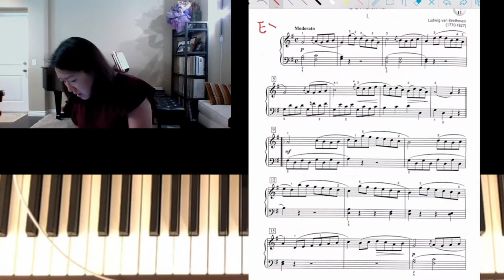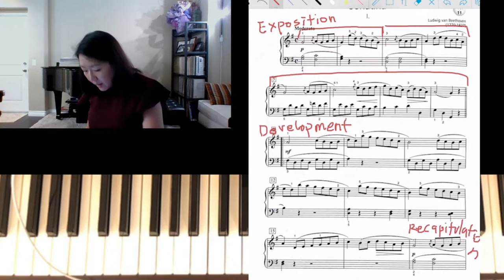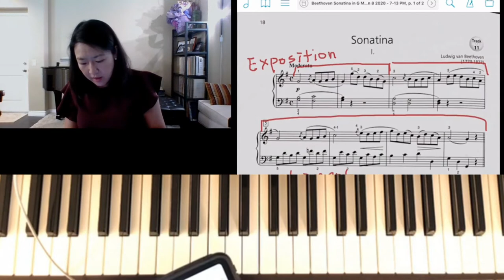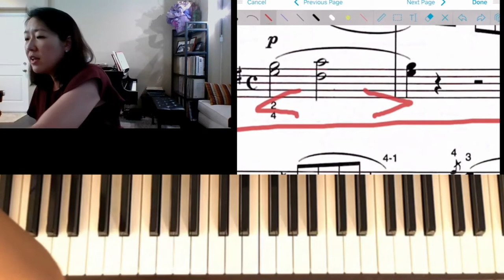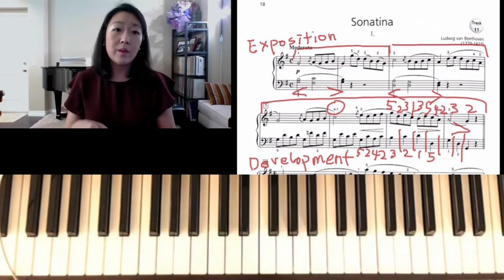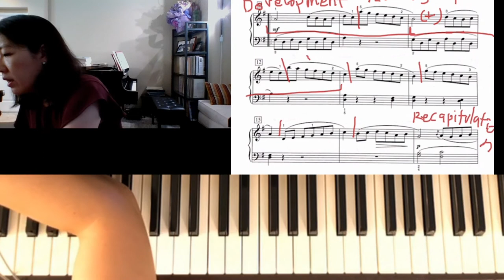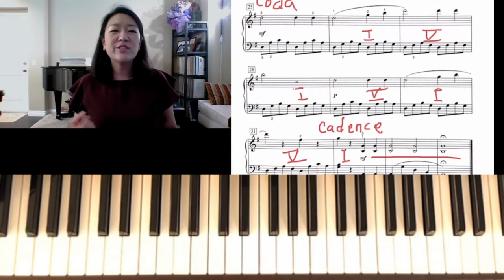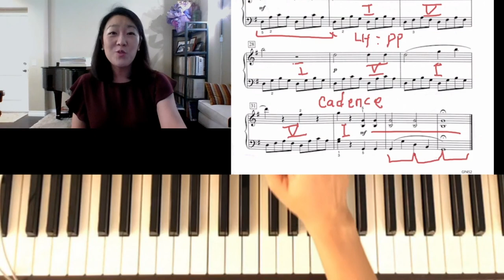Beethoven Sonatina in G Major Tutorial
1st Movement
Introduction: 00:00 - 01:23
Score Study: 01:23 - 06:49
Exposition (mm. 1-8): 06:49 - 15:05
Development (mm. 9-16): 15:05 - 21:34
Coda (mm. 25-34): 21:34 - 26:07